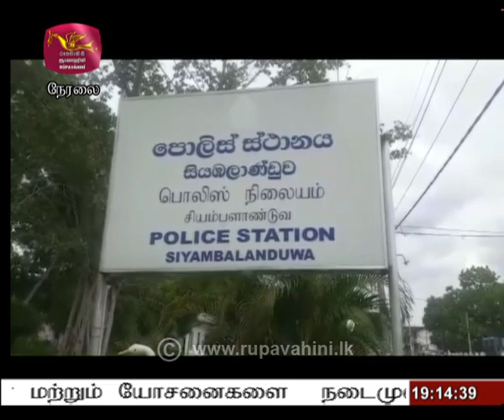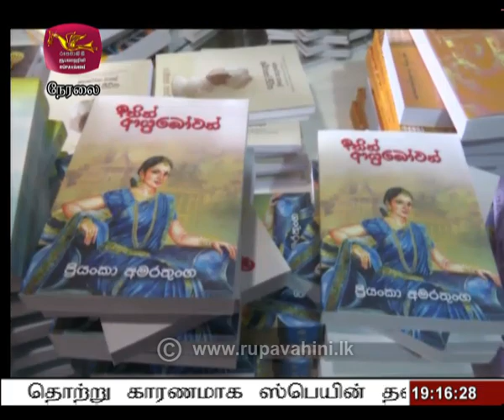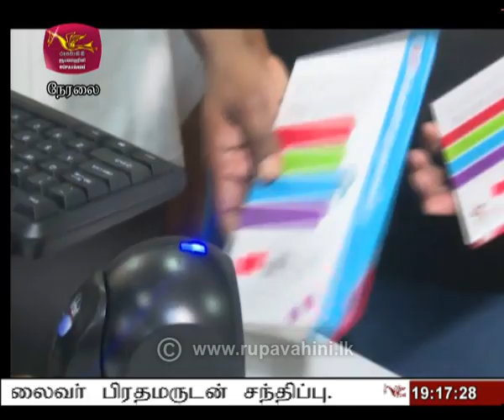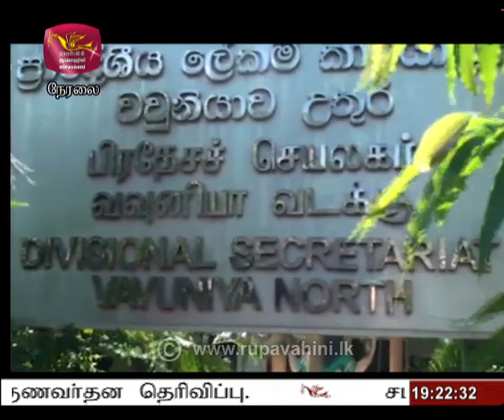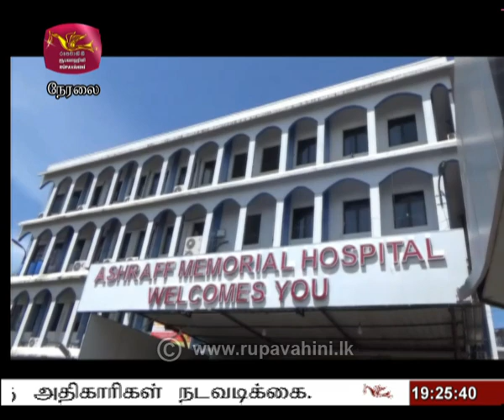2020-09-19 | Nethra TV Tamil News 7.00 pm